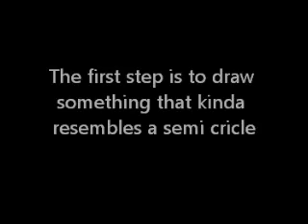How To Draw A Lacrosse Stick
how to draw a simple lacrosse stick